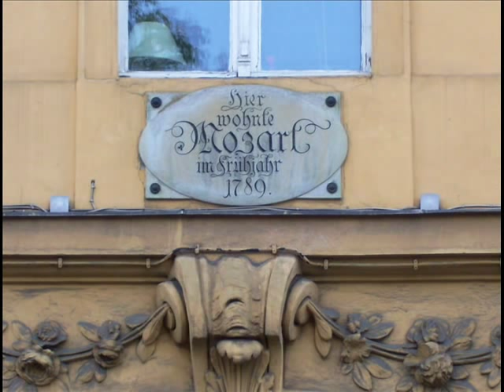Berlin in Spring - (4/4) To Sans Souci via Potsdam ! (music: Henryk Gold - Ilja Livschakoff), 2009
Quite a „sentimental journey" to the place which once was shown to me - a boy of 14 -  by my Parents.
Even colour of the palace walls seems now to be different,  as if repainted in yellow.
Who knows, if they had been greyish then... ?... !

Accompanying music:

"Komm in den Park von Sanssouci" -  Blues

Henry(!) Gold Künstler-Tanz-Kapelle

Sirena (acoustic) black export label with gold lettering,  Nr 18038,
Warszawa, 1927

"Serenata - Toselli"

Ilja Livschakoff und sein Künstler-Orchester

Grammophon 22916-A
Berlin, 1929

Transferred from the 78rpm schellacs without mastering or filtering !